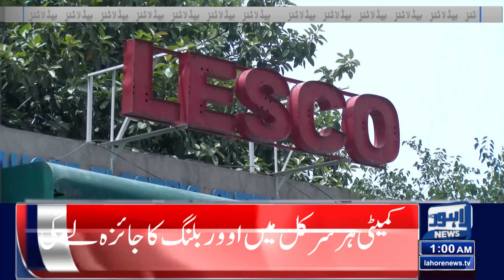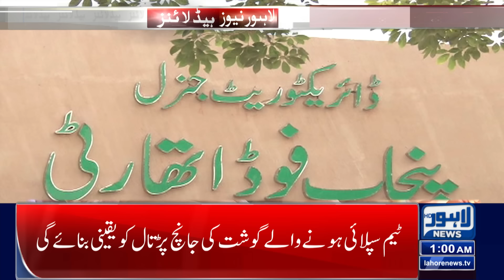Chicken Prices Update in Lahore | Lahore News Headlines 01:00 AM | 26 April 2024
CM Maryam Nawaz Great Initiative | Lahore News Headlines 12:00 AM | 26 April 2024